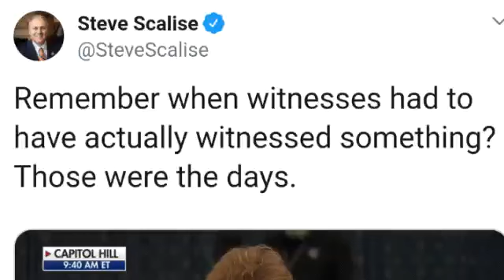Former Ambassador to UK Has No Direct Knowledge Of Phone Call